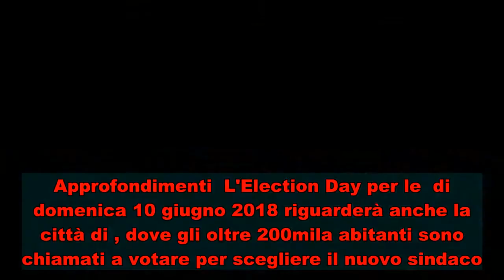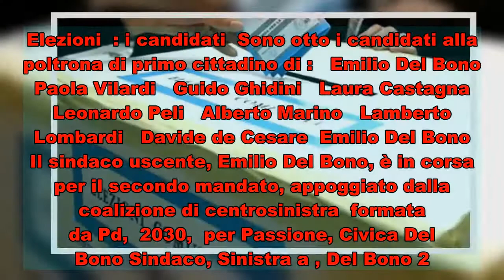Elezioni comunali Brescia 2018: chi sono i candidati